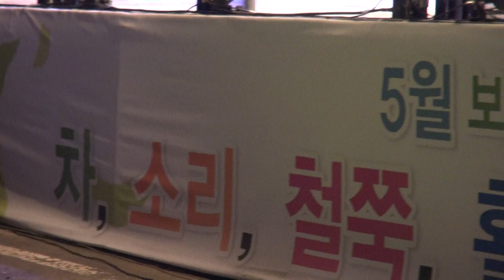임병수 / 약속, 이름, 아이스크림 사랑, Quizas, Quizas, Quizas - 보성 차, 소리, 철쭉, 활어잡기 통합 페스티벌 2019년 5월